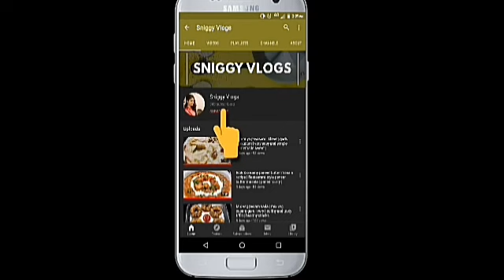Veg cheesy bread balls recipe | 1k + subscribers special video | Thank you all | Sniggy Vlogs ❤️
Sniggy Vlogs is all about Cooking, Health tips, Beauty & Personal vlogs.

Cooking: Simple cooking with everyday ingredients.

Sniggy Vlogs brings to you a wide range of recipes with simple cooking methods. We want to make your favorite recipes, aimed at helping home cooks at different skill levels.

Check out our recipes and try your hand at cooking from cuisines like South Indian, North Indian, Chinese, Continental and much more. Impress your loved ones with your cooking and make your special occasions even better with our delightful recipes.